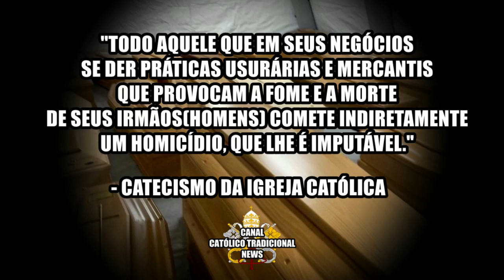Manaus pede SOCORRO! Recém nascidos correm risco de vida! - Onde está os 300 Milhões?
A corrupção mostrando que o Brasil infelizmente padece, de esquerda a direita, por um pensamento mercenário! Maldito é aquele que coloca vidas em risco graças a sua ganância!
rezemos por todas vítimas e por aqueles que estão acamados.
Se puder, ajude com algo!

Você pode doar através do PIX que é o número do CNPJ  cnbb do Regional Norte 1.